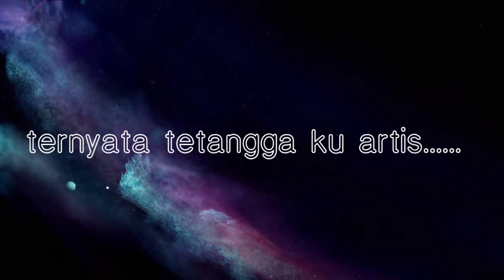Tetangga kedatangan tamu jadi ramai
Video ini di ambil sebelom pandemi ya teman teman,